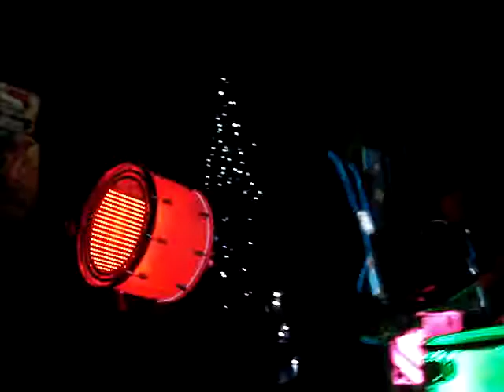Веселые барабанщики.MPG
Корпоратив 2011